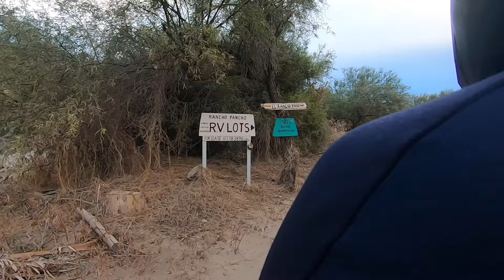I rode 3000km's in 12 DAYS on the back of a motorbike through Baja | DAY ONE.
Welcome back for the change up of buslife to motolife !

Join me, as I ride on the back of @GoFarAdv 's motobike on a 12-day motocycle adventure!

Follow Mack, for his version!